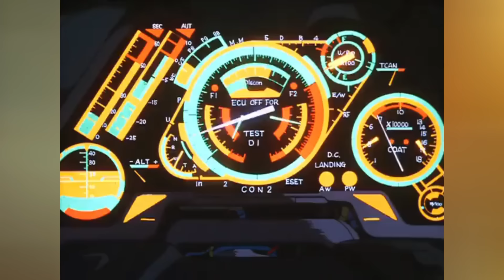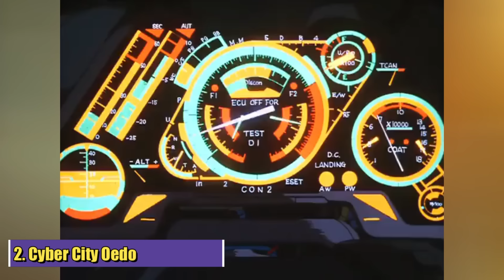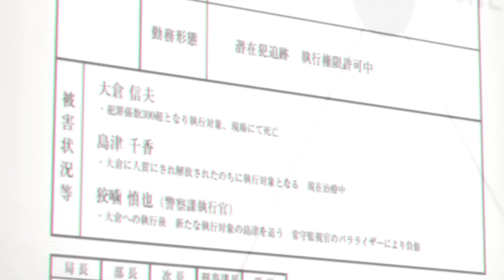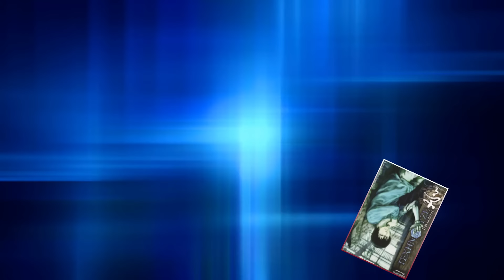Top 10 Best Adult Cyberpunk Anime With Brilliant Top Notch Breathtaking Animation – Explored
Top 10 Best Cyberpunk Anime With Brilliant Top Notch Breathtaking Animation#cyberpunkanime